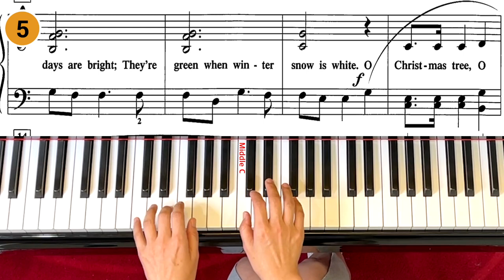O Christmas tree_Level 3A-3B_FunTime Piano/Faber/Piano Adventure/Popular Christmas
Practice Ads to learn the song/ play along with the video in 3 different speeds from Note by note to fast speed.
00:10      Regular Speed
00:53      Very Slow (Note by Note)
03:31      Medium Speed (Practice 5 times)
11:08      Play Fast (Practice 5 times)